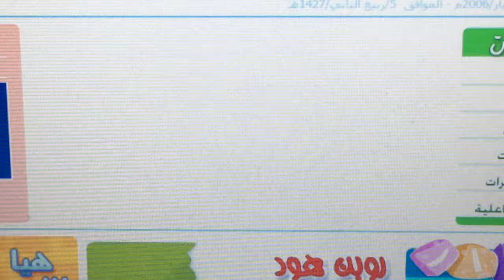فاصل لأخذ العلم ال ينتارتان - كوكب مغامرات - سبيس تون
Originally uploaded back in May 21st 2017

تم تحميله في الأصل مرة أخرى في 21 مايو 2017